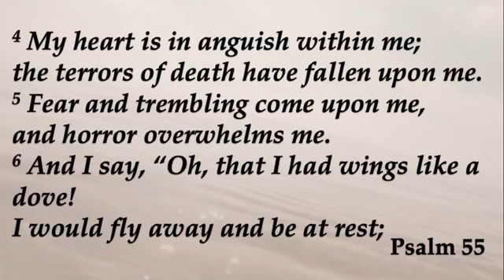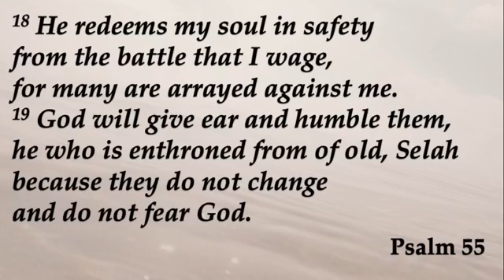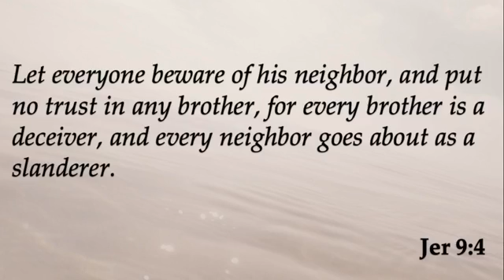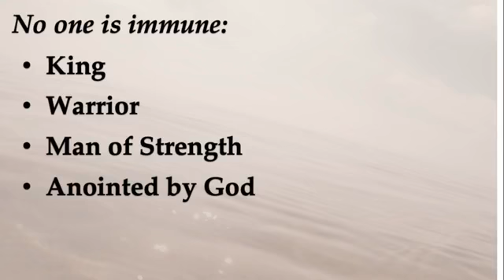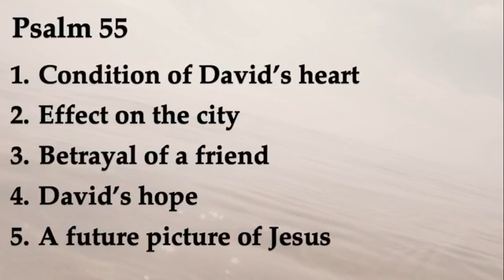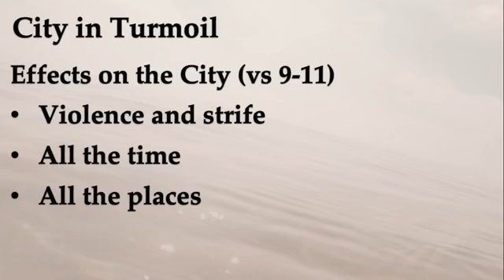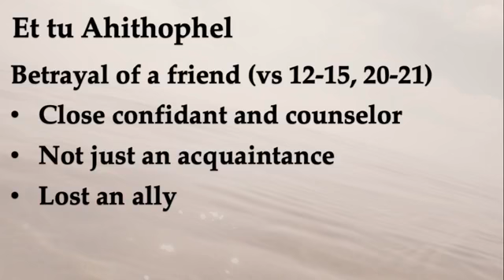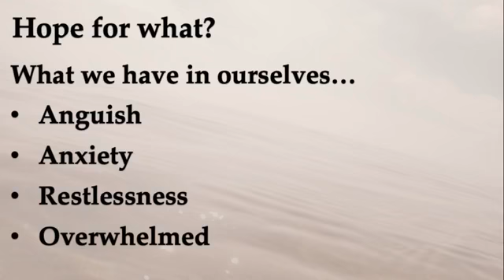Summer of Psalms - Psalm 55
Join Elder Nick Coleman in a study of Psalm 55 during Family Worship in our 2019 Summer of Psalms.